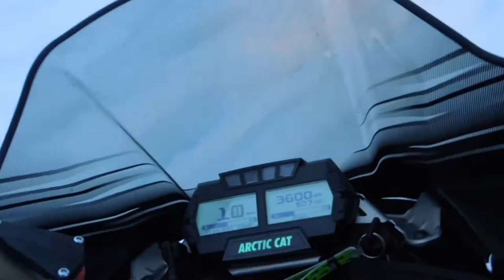Snowmobiling Mayhem 😰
T Birds Snapchat @ footballman109